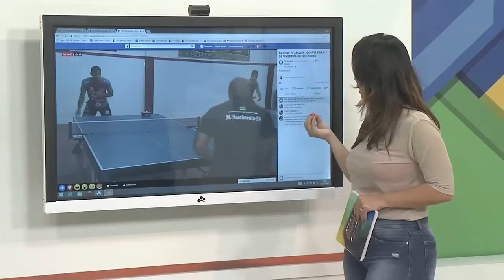Momento das redes sociais - 07/02/18 - ATALAIA ESPORTE